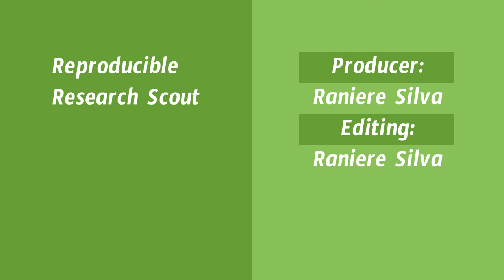Interview with Pao Corrales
Paola Corrales has a degree in Atmospheric Sciences and is currently doing her PhD at the Centro de Investigaciones del Mar y la Atmósfera, UBA-CONICET applying data assimilation techniques to improve short-term forecasts of severe events. Since 2011 she is part of Expedición Ciencia, an NGO dedicated to develop projects that allow people of all ages to learn about scientific thinking, the pleasure of exploration and permanent curiosity. In Expedición Ciencia she leads educational projects such as science camps and workshops for students and teachers. Since 2017 she has been part of different communities of R users (for example, R-Ladies Buenos Aires and LatinR) in which she generates on-site and virtual activities. Paola is also an instructor and trainer certified by The Carpentries and a certified instructor by RStudio.

00:09 Introduction
01:09 Why is "reproducible research" important?
02:58 How much reproducible is figures from your latest article?
07:47 Improvements in the R world towards reproducibility
10:52 Advice for someone that is starting to use R
13:16 Other Projects

Video Call and Video Editing Information

OS (GNU/Linux distribution): Ubuntu 21.10
Zoom 5.10.0
OBS Studio 27.0
Kdenlive 21.04